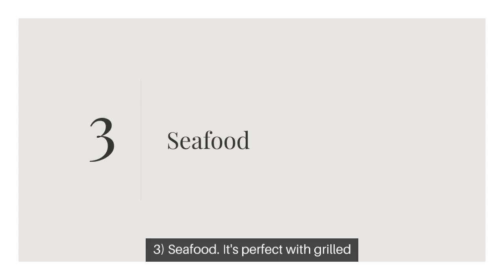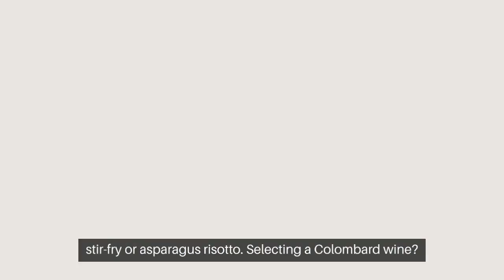Colombard Wine: Exploring the Crisp and Aromatic White Wine Variety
Colombard is a white wine varietal from France. Find out about the global popularity, the taste and food pairing of this grape in our video